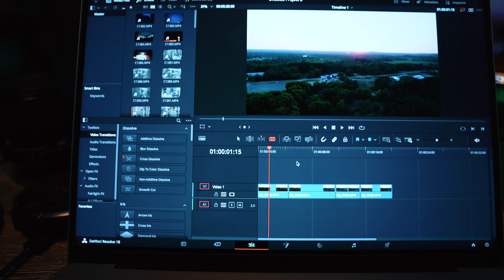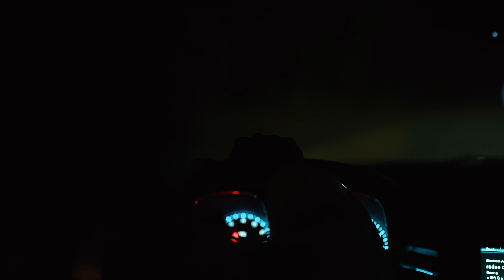SUMMER BULK SERIES | chest workout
CODE "MERIK" ON EVERYTHING FOR A DISCOUNT

-Snap: m_hodgins2